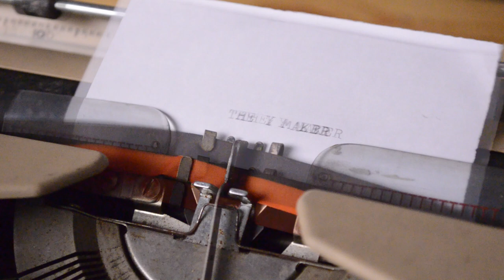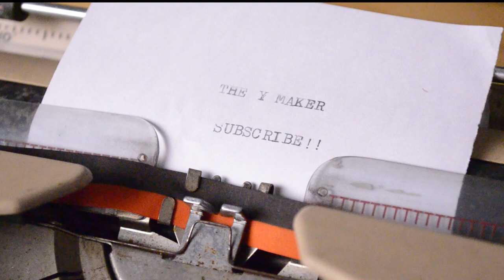Restoration of Forgotten Railroad Carbide Lantern - World War II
Restoration of Forgotten Carbide Railroad Signal Lantern - World War II

I saw this abandoned carbide lantern in my friend's house. It was threw aside with junk item waiting to be sent to junkyard. I fell in love with it at first sight and asked my friend: 'Hey, why is it here as a junk? It should be displayed nicely somewhere as a treasure piece..' . He said, 'Well, the current look is ugly, and not functioning.. my wife said there is no place for this ugly thing to fit in the house...'

So I took it this project and help him to restore (look nice and functioning again). According to his story, he bought this from Austria flea market, it has around 100 years of history as this lantern was used during World War II around 1930's. What really grabs my attention is 'Carbide' instead of kerosene or battery powered.

By doing some research online, carbide was widely used as light source in railroad signaling (like this one),  headlight for miners, headlamp for bicycles, etc in the old days. As carbide reacts with water to produce acetylene gas which is flammable, the flame produced is very stable and bright which is one of the reasons it is suitable to be used as light source.

Again, I try not to over-restore the lantern to keep the originality. As you can see the lantern structure is still in very good shape, not much rusted and beaten up. So I really hope that this video will somehow remind you to rethink before you throw something.. haha

The restoration process is pretty straight forward, however, the water outlet was clogged which is the reason of malfunction. I did a lot of flushing to unclog that. Also, the structure of casing is not that perfect and has difficulty to close smoothly, so I give that a fix. For the casing, after removing the paint and sand off some light rust, I sprayed on heat resistant Matte Black, to give it a rustic look instead of a shiny bright colour. As for the carbide part, to minimize the footprint on the copper and brass, I just use a fine steel wool and water to patiently scrub off the patina and they look amazing!! Usually I will use tamarind to clean copper and brass since it requires a lot less elbow grease, but I thought tamarind in this project is a little too harsh. haha its just a feeling.. and finally, give it a little polish and YA! I really love how it turns out.. the colour combination of matte black with copper and brass!!

And now, this forgotten lantern got its new life again! I hope you enjoy watching the video and let me know in comment what do you think.. any constructive comment and suggestion are welcomed, I still have a lot to learn from the community..

I am not professional mechanic/handyman/restorer, nor I own a workshop. But I believe, If Y can dream it, Y can do it!
And, If Y can do it, You can do it too!!